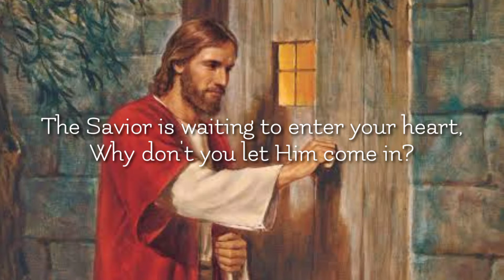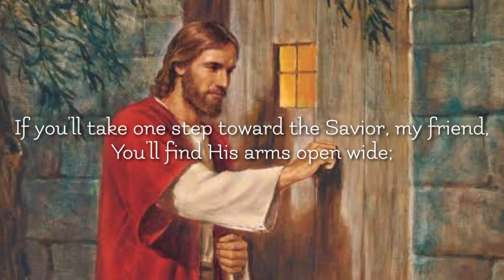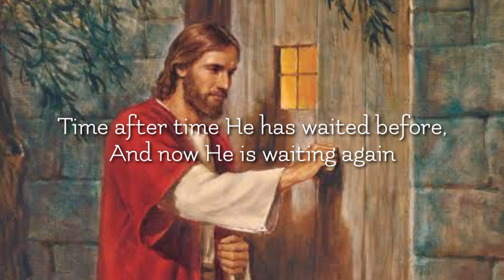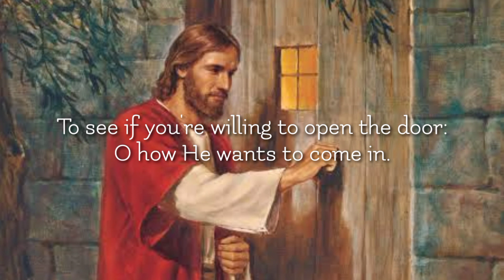The Savior Is Waiting | Accompaniment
The Savior is waiting to enter your heart,
Why don't you let Him come in?
There's nothing in this world to keep you apart,
What is your answer to Him?

Time after time He has waited before,
And now He is waiting again
To see if you're willing to open the door:
O how He wants to come in.

If you'll take one step toward the Savior, my friend,
You'll find His arms open wide;
Receive Him, and all of your darkness will end,
Within your heart He'll abide.